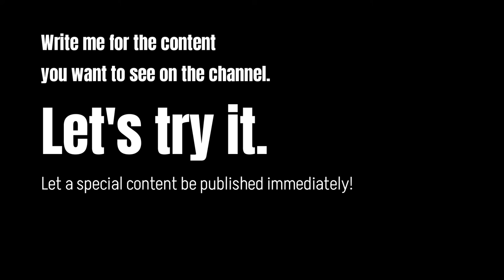The Greatest Poets of All Time-Comparison Time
Who are the best poets of all time? It includes poets such as Maya Angelou, Langston Hughes, William Shakespeare, and Sylvia Plath. Poetry has captivated readers for thousands of years. Regardless of the time period during which they wrote, the great poets on this list have used their talents and ways with language to connect with readers of all ages.

Written works have the ability to make us feel. They make us want to believe, be inspired, and live vicariously through the stories on the page. Whether short or long form, poetry is often illusory, and full of rich imagery or hidden meaning. It is these elements which provoke readers to dig deeper. The best poems and poets are read throughout the ages. They are passed from generation to generation and taught throughout school to young students.

Poets and their poetry have the ability to take readers places and into worlds they've never imagined. Poets can often be tortured souls or great thinkers who allow readers a new view on the world which they never would have imagined. These greatest poets provide the kind of emotional connection to the written word that few can.

Vote up the all time best poets on the list below or add the poets you think are the greatest if they aren't already on the list.

William Wordsworth,
John Donne,
Friedrich Hölderlin,
Fernando Pessoa,
Ezra Pound,
Pindar,
Elizabeth Bishop,
Wallace Stevens,
Catullus,
Giacomo Leopardi,
Annette von Droste-Hülshoff,
August Heinrich Hoffmann von Fallersleben,
Johann Gottfried Herder,
Gottfried Benn,
Edmund Spenser,
Philip Larkin,
Friedrich Gottlieb Klopstock,
Luís de Camões,
Johann Ludwig Tieck,
Gottfried August Bürger,
Friedrich Maximilian Klinger,
César Vallejo,
Robert Browning,
Heinrich von Veldeke,
Ferenc Kazinczy,
Ovid,
Aleksandr Pushkin,
Alexander Pope,
William Shakespeare,
Mikhail Lermontov,
Hans Sachs,
Alfred Lord Tennyson, 1st Baron Tennyson,
Geoffrey Chaucer,
Omar Khayyám,
Jalal ad-Din Muhammad Rumi,
Seamus Heaney,
Federico García Lorca,
Dante Alighieri,
Charles Baudelaire,
Hafez,
Virgil,
John Keats,
Sappho,
Torquato Tasso,
Henry Wadsworth Longfellow,
Homer,
John Milton,
George Gordon Byron,